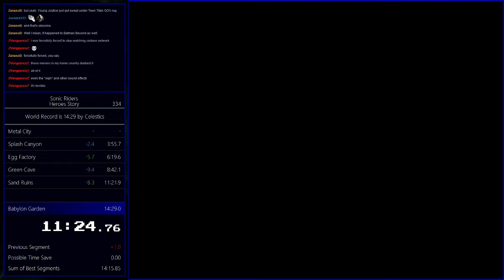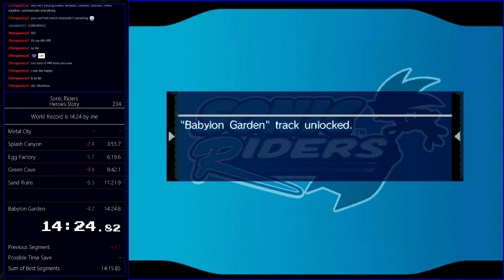[PC] Sonic Riders - Heroes Story Speedrun (14:24)